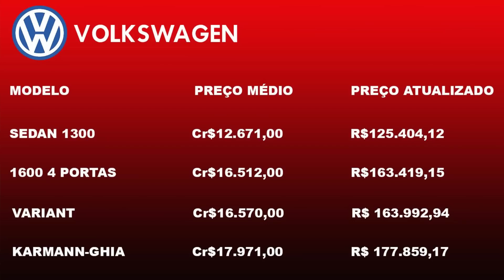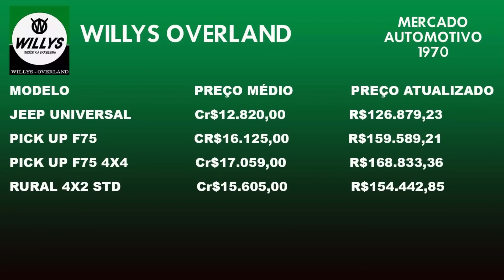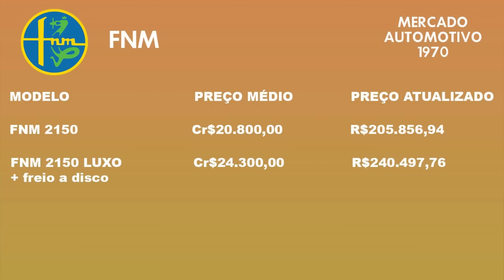O PREÇO DOS CARROS EM 1970! Valores atualizados! - SESSÃO NOSTALGIA - 22/07/2024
Programa "Sessão Nostalgia" exibido no dia 22 de julho de 2024 sobre O PREÇO DOS CARROS EM 1970! Valores atualizados!

Transcrição